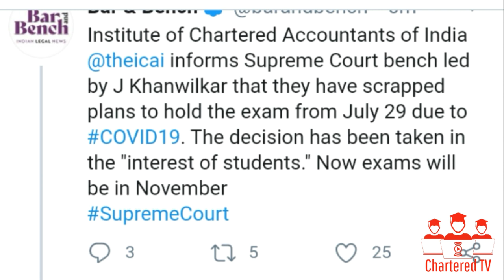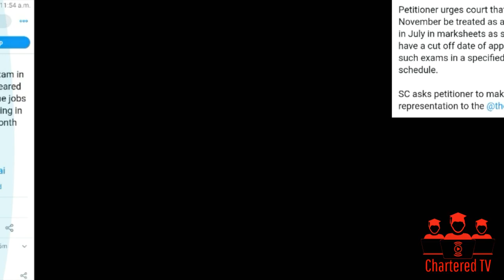PIL Against ICAI in Supreme Court - Final Decision By SC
Chartered TV is a channel related to students doing professional courses and also source to provide all related

- Official Announcement
- Press Release
- Notification
- Eduactional Information